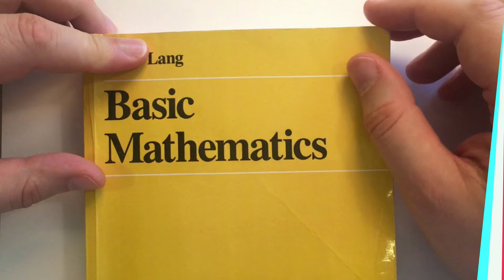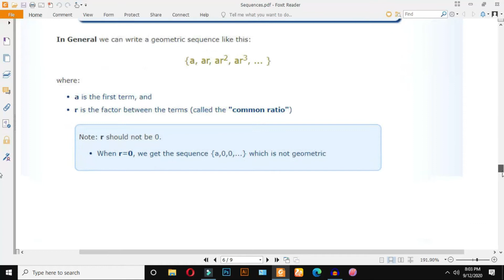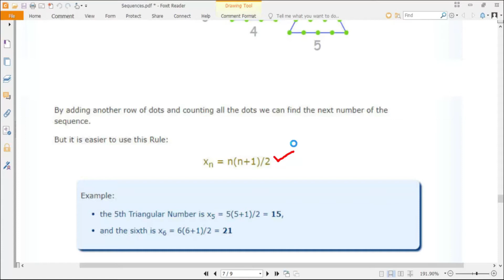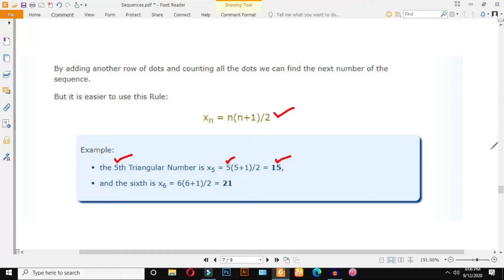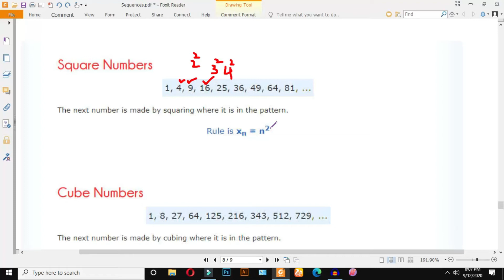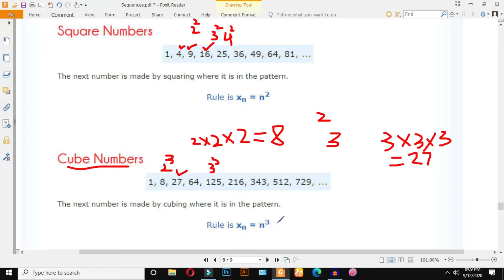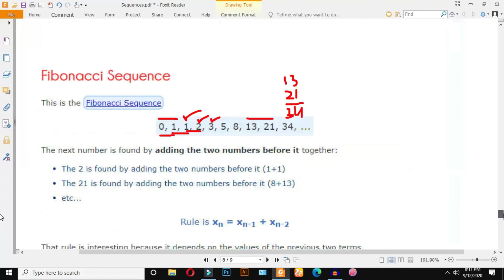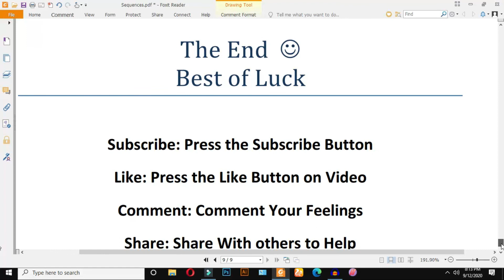How To Find Square, Cube , Fibonacci And Triangular Number Sequences And Series | Basic Math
Hello All

As you know we have started the basic math topic Sequences and Series

In this 4th Lecture We Have discussed Next 4 types of sequences and series
Square Number Sequences and Series
Cube Number Sequences and Series
Fibonacci Number Sequences and Series
Triangular Number Sequences and Series

in this video We have covered just Theory and Formulas Concepts

I will Share Some Important Examples that are asked in your different Tests Like Ppsc, Fpsc, Nts , competitive Exams, One paper Mcqs Tests

And All Other also

SO stay in touch

Keep Learning :)